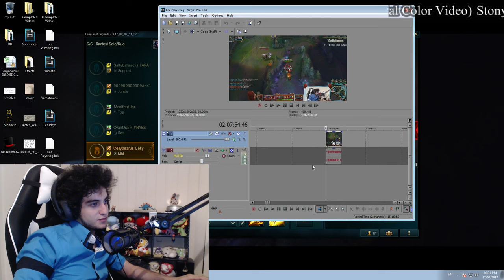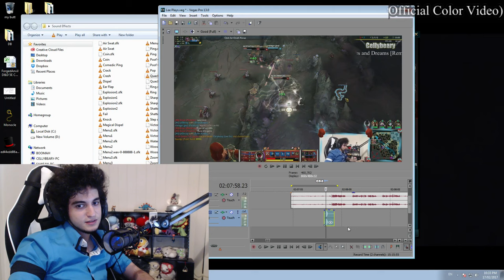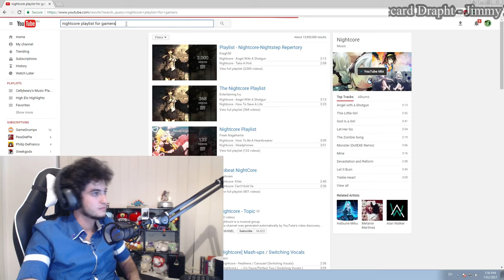CRASHY CATS - Cellybeary ROAD TO CHALLENGER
It's been a while since I've put out a lee minitage in my highlights so I made this one count.